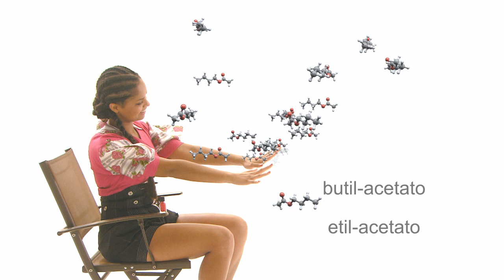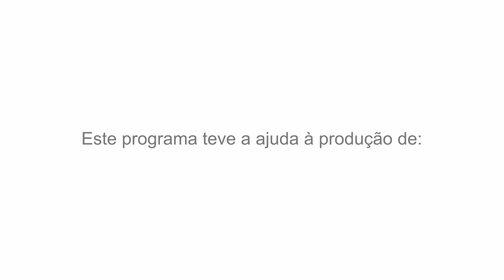A Química das Coisas - Verniz das Unhas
Episódio da série a Química das Coisas. O verniz para as unhas é um exemplo interessante quando se quer mostrar a importância da química no nosso dia-a-dia, através de exemplos inesperados...

Episode of the series the Chemistry of Things. Nail polish is an interesting example when you want to show the importance of chemistry in our day to day life, through unexpected example.